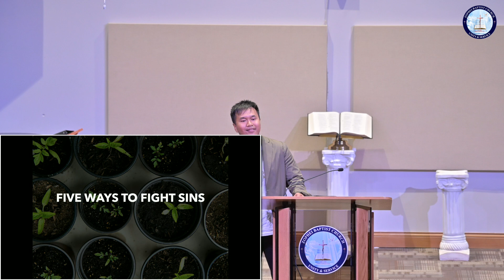Five Ways To Fight Sins || Rev. Van Lian Ceu